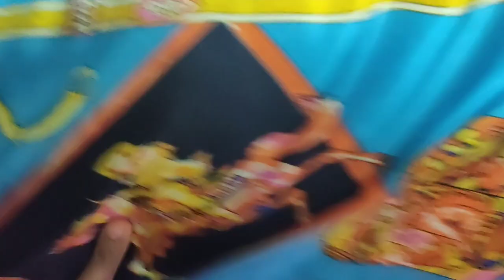TIPS FOR FRIZZ-FREE CURLY HAIR | CURLY GIRL METHOD PH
Hello mga ate curls!

I'm back with another video at ngayon pag-usapan natin kung paano ma-ma-manage ang frizz sa ating mga buhok.

Happy Watching!

Xoxo,
Curly Tita